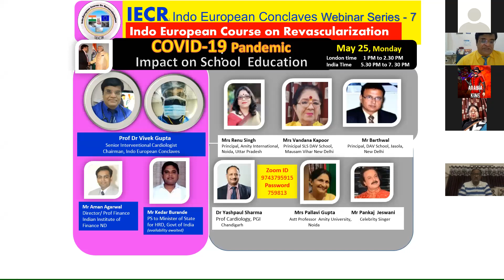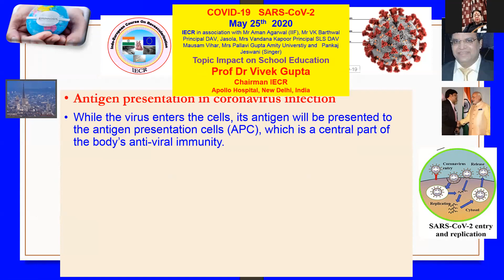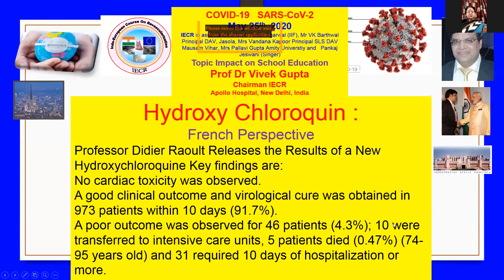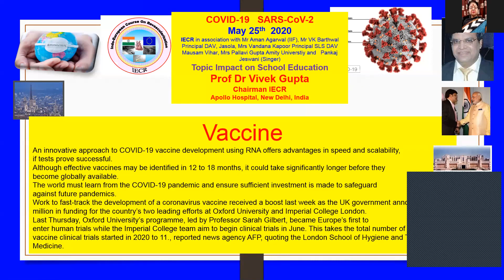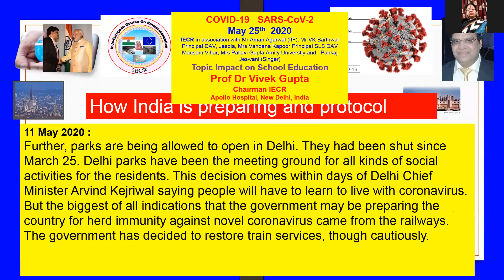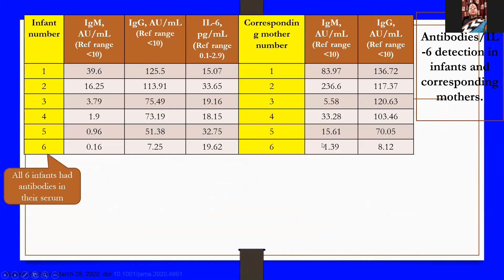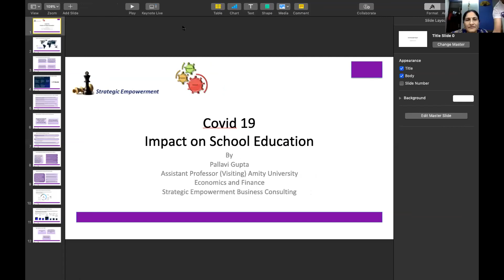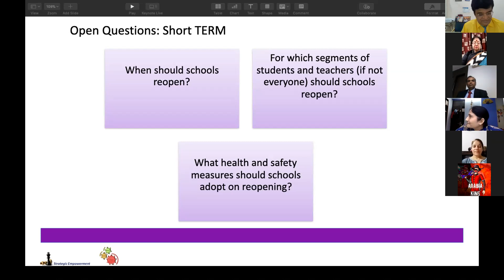COVID 19 Impact on School Education by IECR webinar series 7 May 25 2020 by Prof Dr Vivek Gupta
Participation of 3 Principals Mrs Renu Singh (Amity International, Noida), Mrs Vandana Kapoor (DAV Mausam Vihar), Mr VK Barthwal (DAV Jasola), Mrs Pallavi Gupta (Asst Professor, Amity University), Dr Yashpal Sharma (HOD Cardiology, PGI Chandigarh), Mr Aman Agarwal (Director and Professor Finance, Indian Institute of Finance), Dr Hari Sharma Nederland and Mr Pankaj Jeswani and Dr Chinmay Gupta